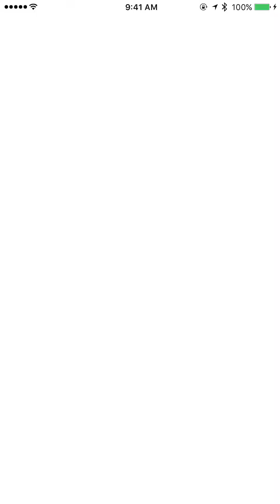Mareep to Ampharos Full Evolution- Pokemon Go Gameplay